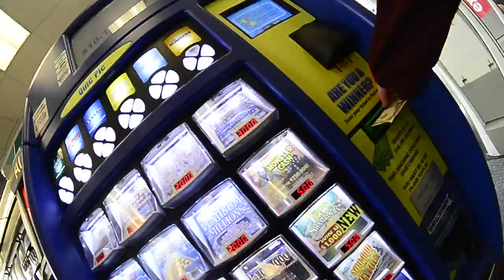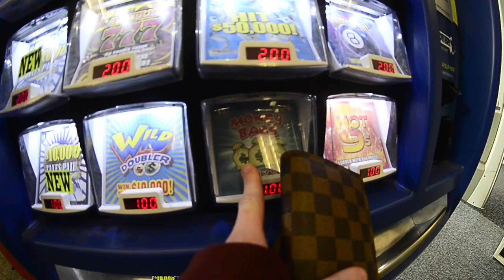LAMBORGHINI LOTTERY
Sorry, did I forget a comma?

In 2017 I will be getting a first generation Lamborghini Gallardo Spyder, and I will also be getting a 2018 Lamborghini Huracan Spyder as a company car.